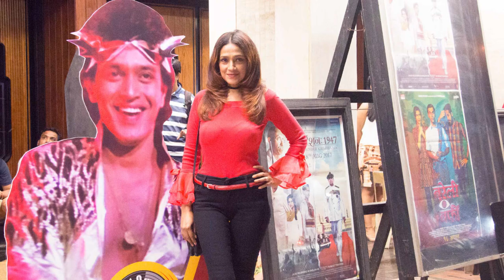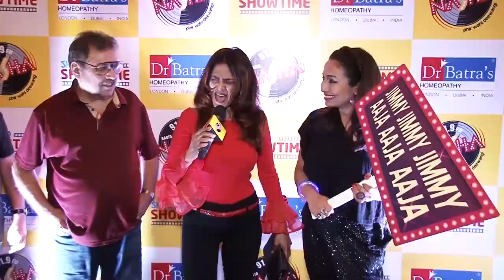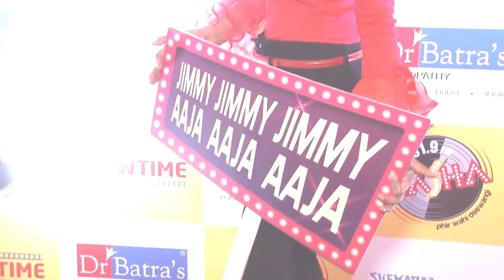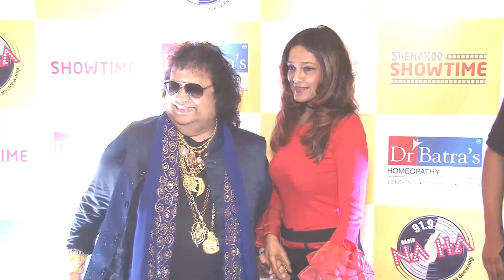Phenomenon 'Jimmy Jimmy' by Parvati Khan at Mumbai 2017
Excerpts of Parvati khan
Live at the recent Digital screening of disco dancer at the Liberty Cinema Mumbai.
'Jimmy Jimmy aja aja' is a global phenomenon!
And Bappji for the first time acknowledges in 2017 at this very screening that Jimmy Jimmy has SURPASSED... ALL.
 SONGS/ HITS...the world over.
The magic of Parvati's voice and energy has a 'small' part to play in making Jimmy Jimmy such a phenomenon.
One unknown fact.
Jimmy Jimmy was a 'last moment 2 1/2 min ...least attended song of Disco Dancer which turned out to be the biggest hit ever from Hindi films...recognised the world over.
China conferred a national award on INDIA for 'Jimmy Jimmy' as the BEST SONG OF THE DECADE!
In Russia and its' neighbouring countries, 'Jimmy Jimmy'  is SO famous it's like a national anthem!
Equally famous in most of Asia and Europe 'Jimmy Jimmy' is a song on everyone's lips.
Uzbekistan honoured Parvati some yrs back by inviting her to present Jimmy Jimmy in Tashkent breaking their own record by allowing a pop song that too a 'female'pop star to perform with the greatest success in Tashkent.
Jimmy Jimmy has mania has caught on every where.
In the UK world famous M.I.A. did over Jimmy Jimmy which was a great success which became a rage.
Jimmy Carrey the Hollywood actor used Jimmy Jimmy to make his entry at the Ellen DeGeneres show.jimmy Jimmy'theme tune was used by Adam Sandler the world famous actor director producer in his film and recently Jimmy Jimmy actually featured on one of America's top TV talent contests.
Jimmy Jimmy is pure magic and Parvati Khan is thrilled at the land mark- cult- iconic phenomenon Debut ...as a playback singer.